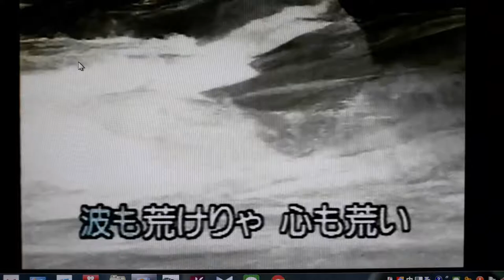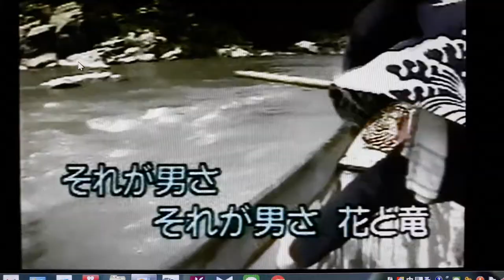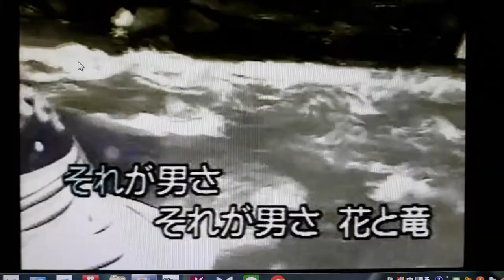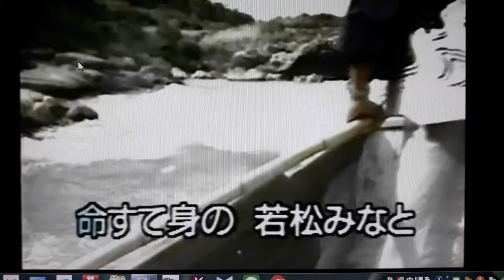花と竜 村田英雄